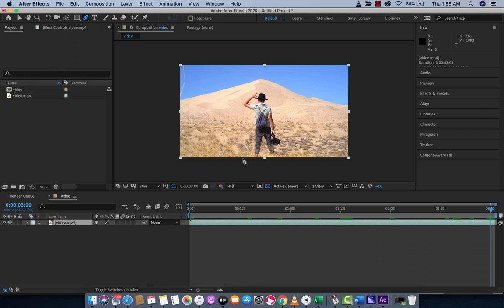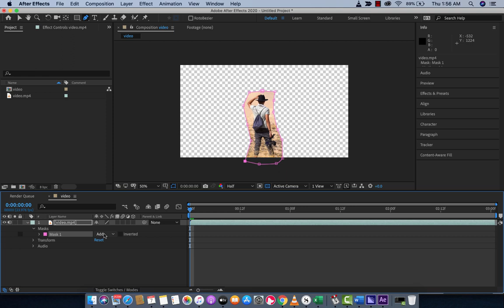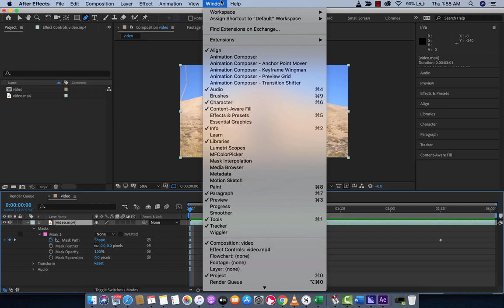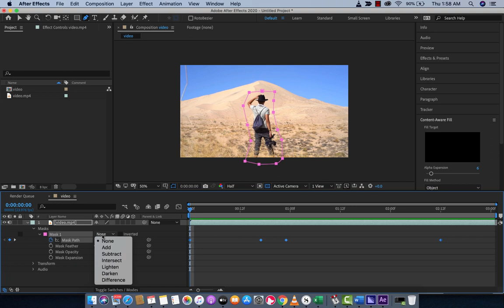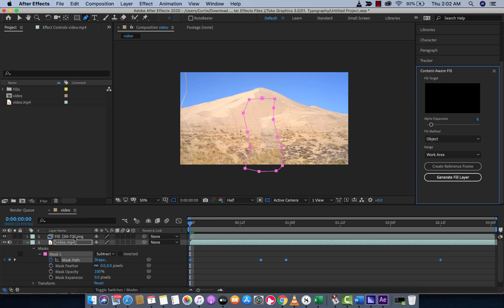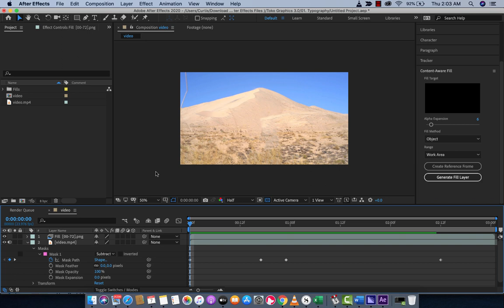How to remove someone from a video - Content Aware Fill - After Effects 2020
In this video, I show you how to remove a person or an object from a video using After Effects 2020 and content aware fill.  This is a tricky process, and it involves a bunch of steps.